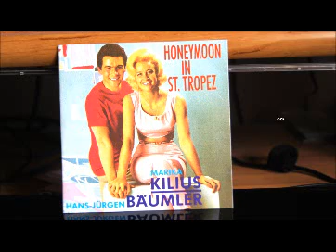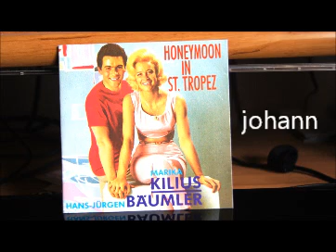hans jürgen bäumler gestern heute morgen